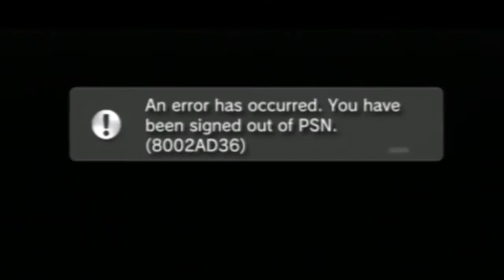OR66 Vs. EG Clan War (Amistosa) - BATTLEFIELD 4